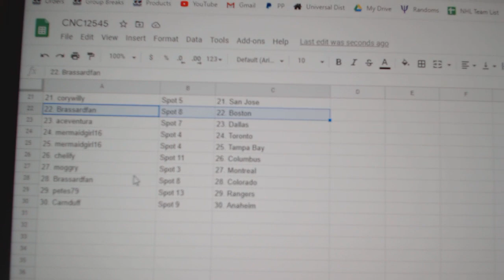Team Randoms - C&C GB #12,545